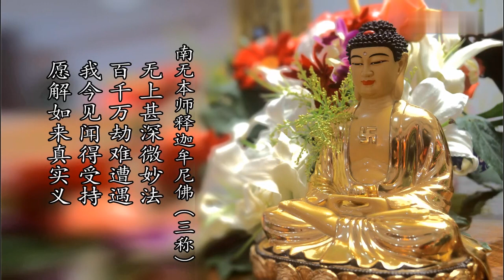靜波法師 蓮池大師精華法語11